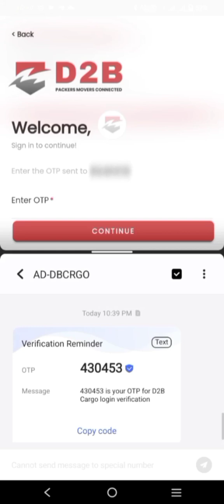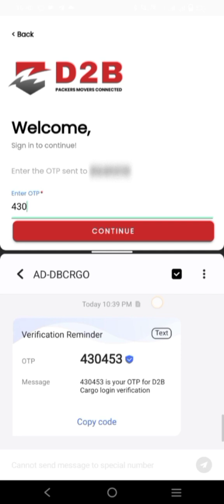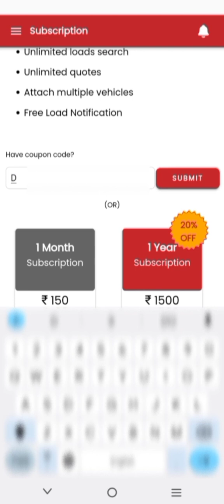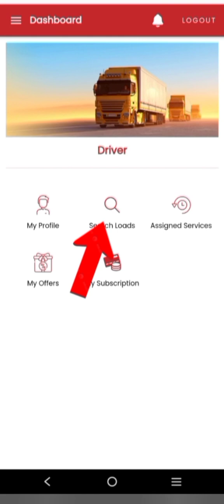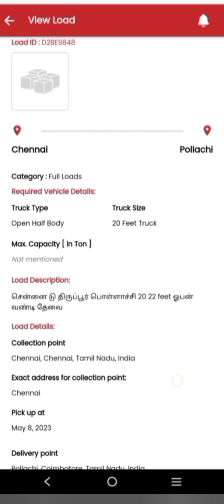D2B Cargo Owner Driver Registration